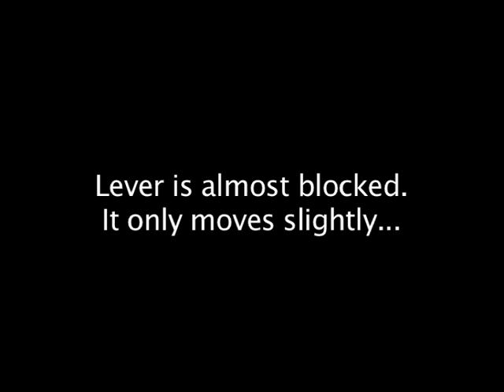Proxxon TBH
Video explaining my problem with a Proxxon TBH drill press just bought from fluidonline.es.

I am maintaing a blog diary with the adavances in the resolution of the problem. You can check here: